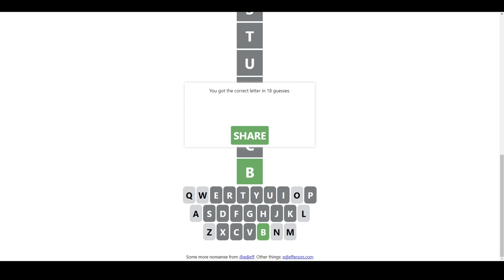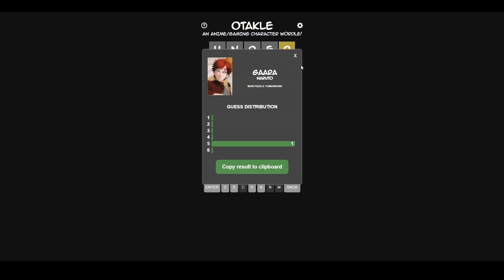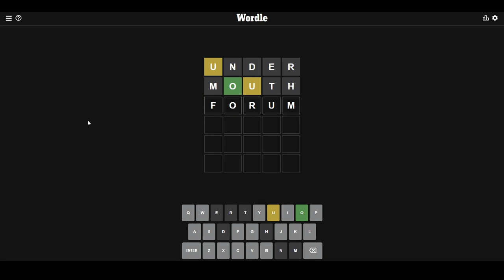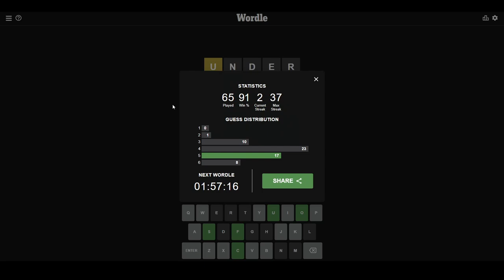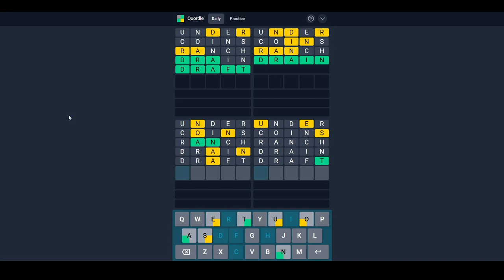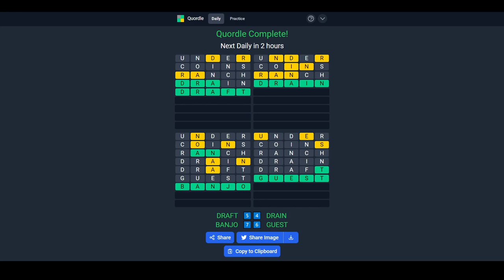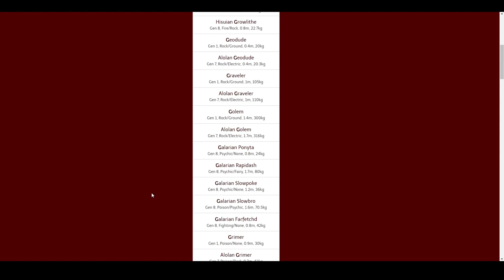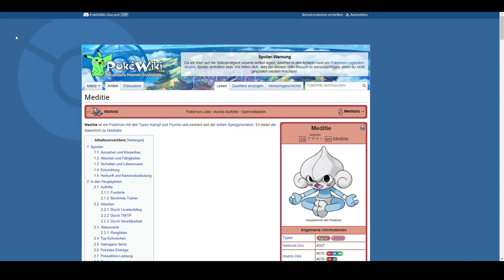[31] Otakle ist das Wordle für Anime und Game Charaktere || Wordle und mehr